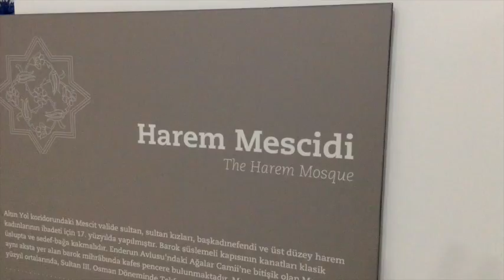Topkapı Sarayı: Osmanlı dünyayı buradan yönetti - 6. Bölüm